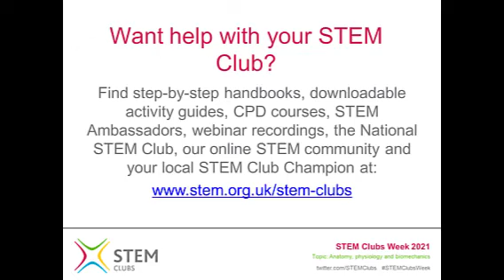Introduction to Anatomy, physiology and biomechanics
Grace Cullen, from the English Institute of Sport, introduces day 3 of STEM Clubs Week 2021.

STEM Cubs Week is a national celebration and showcase of STEM subject clubs for young people across the UK. This year the week is themed around Sport and Exercise and contains an exciting collection of web talks, case studies and suggested activities suitable for STEM Clubs, at home, outside or in the classroom.

The themes are:
• Technology, performance analysis and match stats
• Health wellbeing and sport psychology
• Anatomy, physiology and biomechanics
• Sporting challenges and competitions

Find out more about the STEM Clubs Programme and our celebratory week

This video is part of the National STEM Clubs Week 2021 collection that celebrates STEM Clubs across the UK. Themed around Sport and Exercise, the week-long virtual event supports educators, students, and families to celebrate all things sport, health and exercise and learn how STEM subjects are an important part.